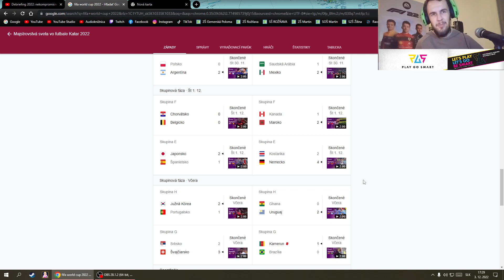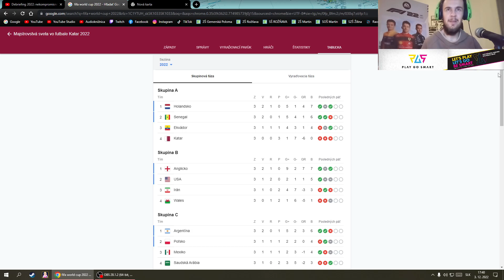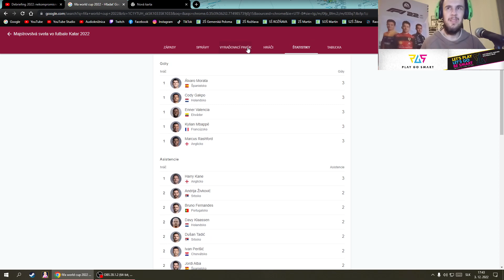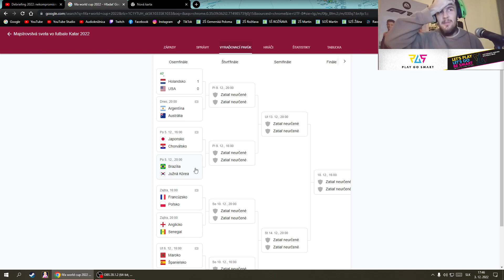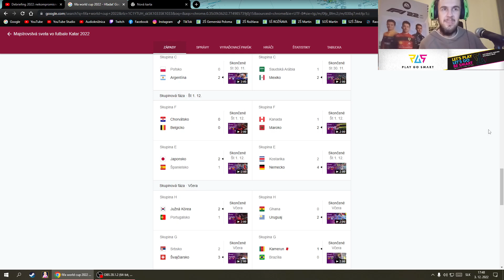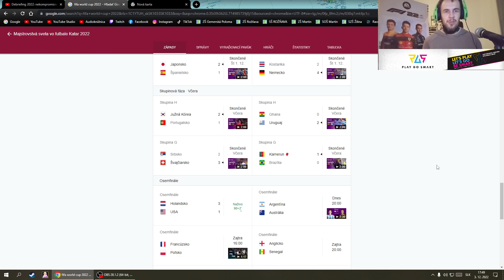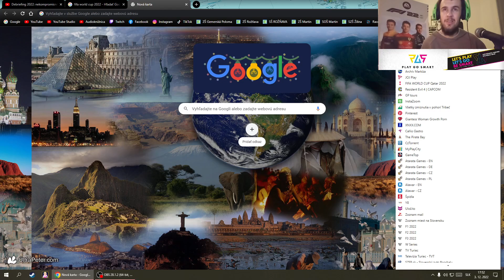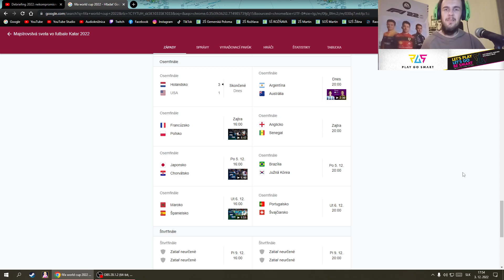FIFA WORLD CUP Qatar 2022 : Zhrnutie 3. kola ZS, konečné tabuľky, !ŠOKY!, osemfinálové dvojice